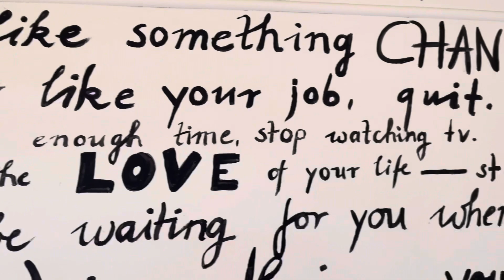4K High Def Top Vacation Spots in Southern Island New Zealand 🇳🇿